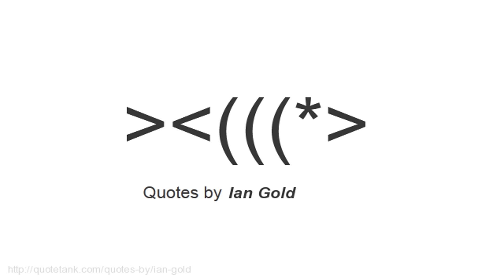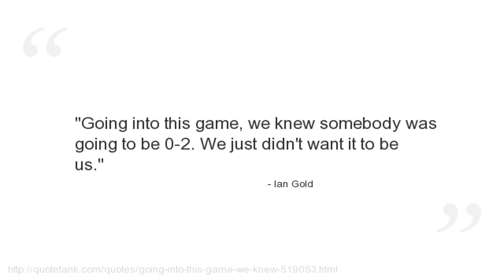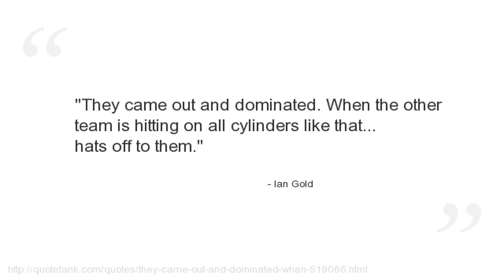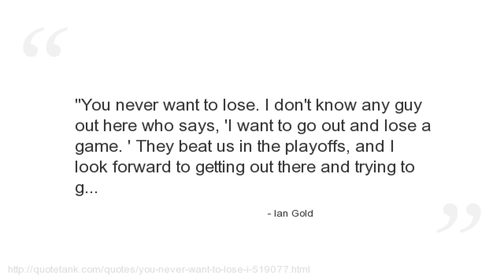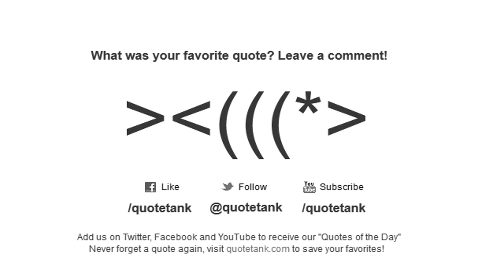Ian Gold Quotes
Who is Ian Gold?
A former American football linebacker of the National Football League.